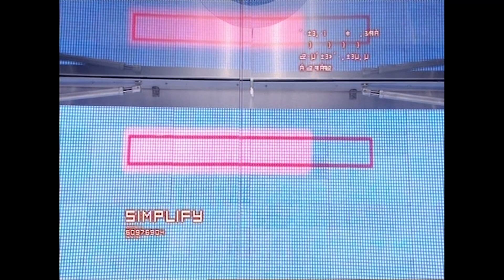Jim Is Starting To Sweat! | The Cube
Exchange has already taken a lot of lives Jim, but can he stop it from taking any more?